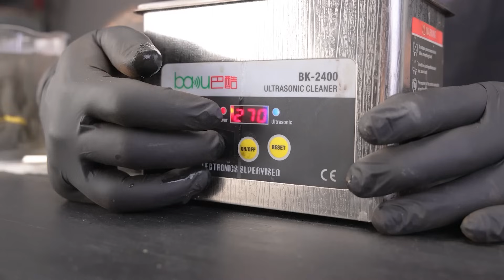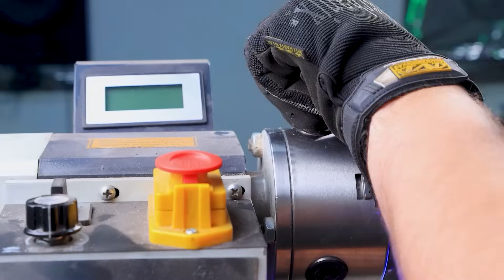IZH-49 | Old ShotGun Restoration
00:00-25:30 Izh-49
25:30-39:39 Izh-5
39:39-01:00:06 Sauer